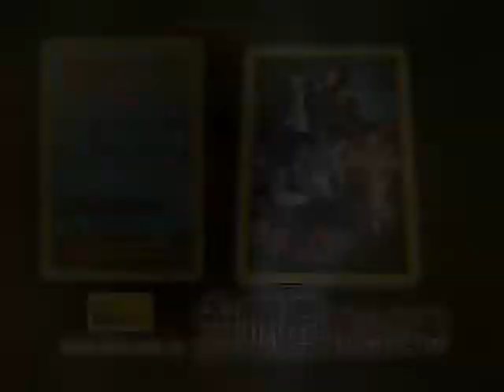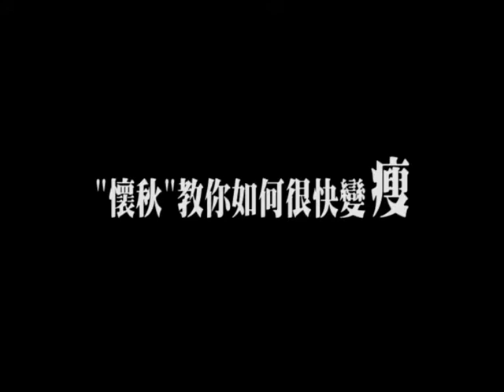KISS電台訪問-大嘴巴的"懷秋"教你如何很快變瘦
大嘴巴的"懷秋"教你如何很快變瘦